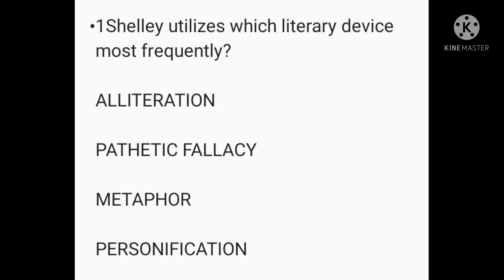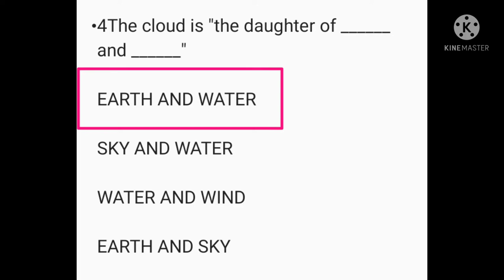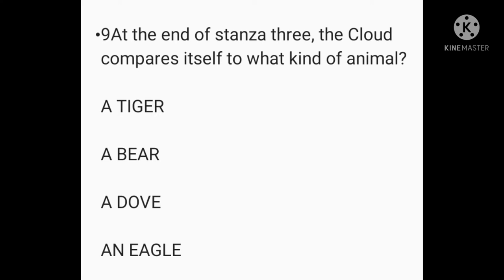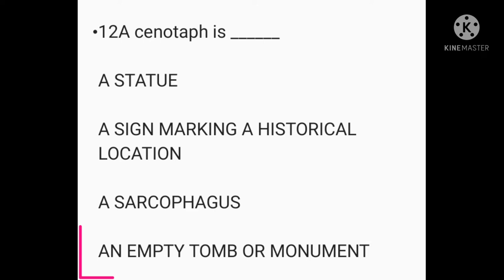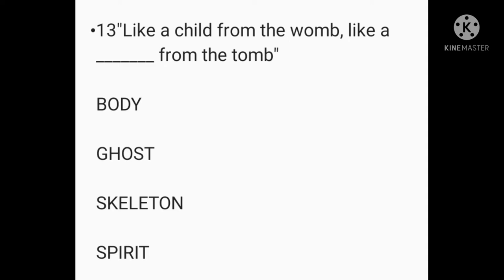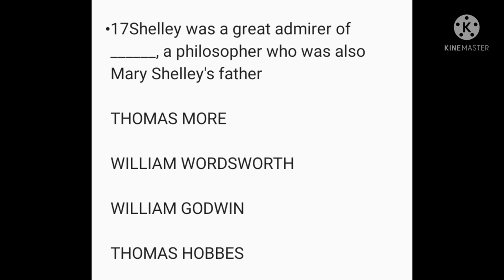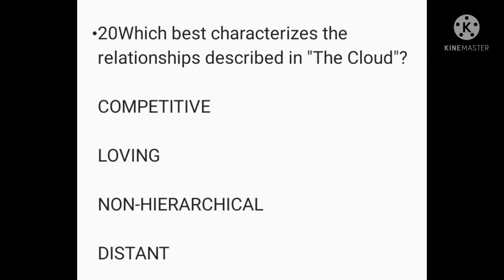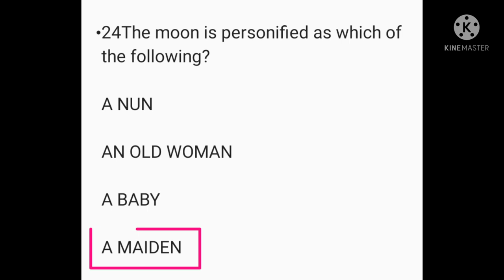MCQs the cloud p b shelley | p b shelley@studyadmirers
"The Cloud" is a major 1820 poem written by Percy Bysshe Shelley. "The Cloud" was written during late 1819 or early 1820, and submitted for publication on 12 July 1820. The work was published in the 1820 collection Prometheus Unbound, A Lyrical Drama, in Four Acts, With Other Poems by Charles and James Ollier in London in August 1820. The work was proof-read by John Gisborne. There were multiple drafts of the poem. The poem consists of six stanzas in anapestic or antidactylus meter, a foot with two unaccented syllables followed by an accented syllable.